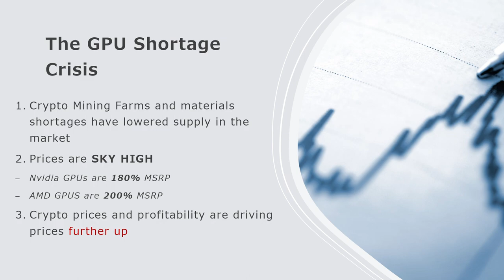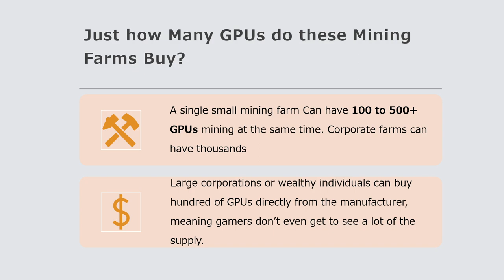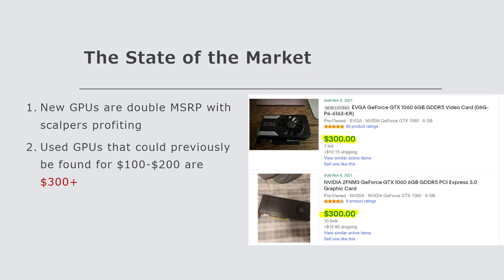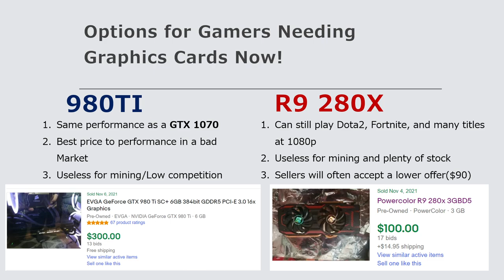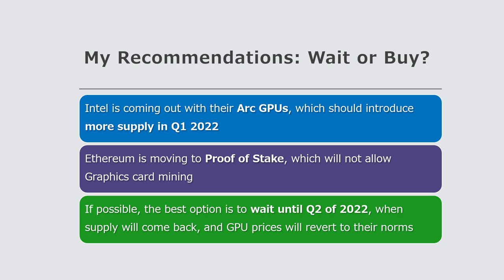Why GPU Prices are High & the Best GPU to buy in 2022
I go over the factors causing the Graphics Card shortages, the high prices of both AMD and Nvidia Graphics Cards, and the best buying options in early 2022 for the average gamer. Prices have increased to all time highs, but there are still hidden gems to be had in early 2022.